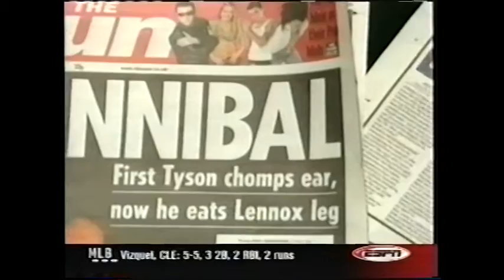Mike Tyson - ESPN Sunday Conversation (2002-05-05)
ESPN Sunday Conversation

Max Kellerman interviews Mike Tyson in Maui as he prepares for his showdown with Lennox Lewis.